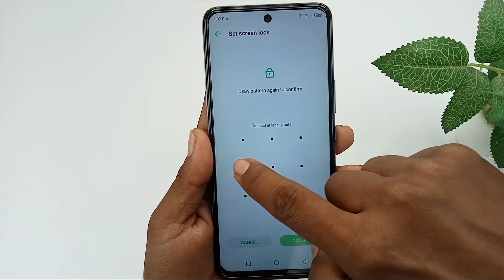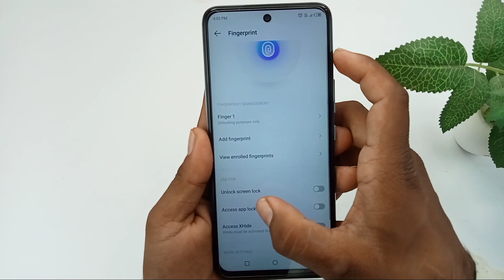infinix hot 20 play fingerprint screen lock setting / how to set fingerprint screen lock in Infinix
Hello dosto aaj ki is video mein humne aapko bataya infinix hot 20 play mobile mein Fingerprint Screen Lock Kaise lagaya jata hai